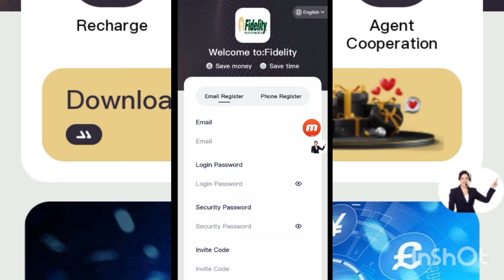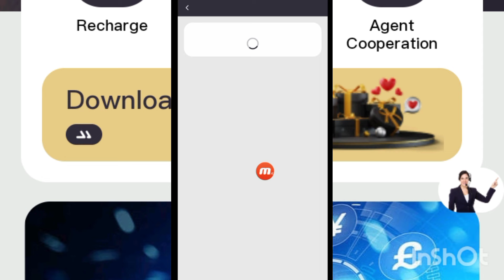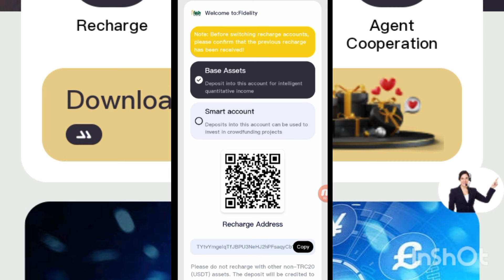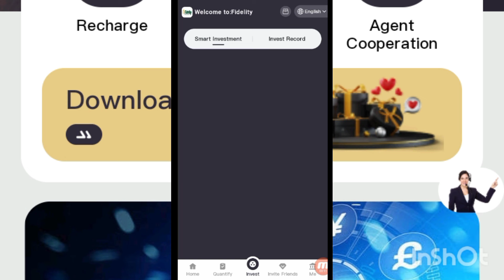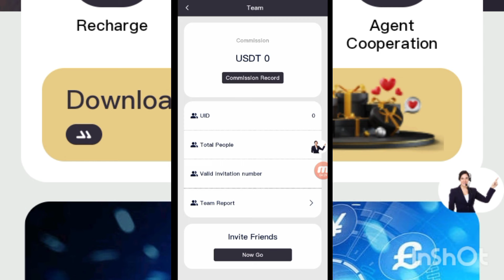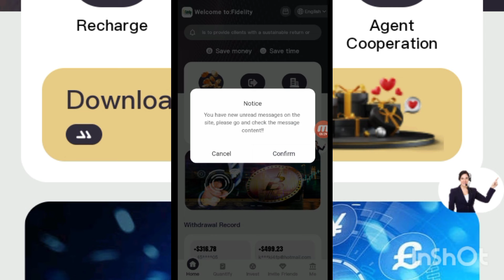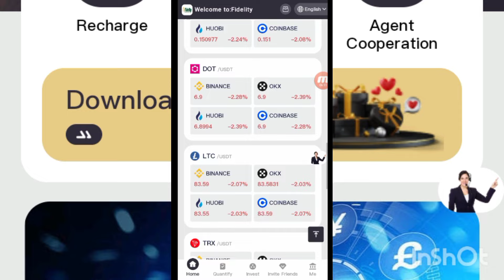LATEST USDT Money Platform fidelity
Latest USDT Money Money Platform: Fidelity
Platform launch time: Hawaii 4.24

Quantitative income is updated every 24 hours
Minimum withdrawal 3USDT
Select the level unlock quantitative and make money.
After the contract expires, the principal of the deposit can be mentioned. (45 days valid)
VIP1 recharge 12USDT daily income of 25%, about 3USDT
VIP2 recharge 45USDT daily income of 25%, about 11.25USDT
VIP3 recharge 190USDT daily income of 26%, about 49.4USDT
VIP4 recharge 370USDT daily income of 27%, about 99.9USDT
VIP5 recharge 890USDT daily income of 28%, about 249.2USDT
VIP6 recharge 1600USDT daily income of 29%, about 464USDT
VIP7 recharge 3500USDT daily income of 31%, about 1085USDT
VIP8 recharge 7900USDT daily income of 35%, about 2765USDT
VIP9 recharge 16000USDT daily income of 38%, about 6080USDT
Three -level members return to enjoy 13 % recharge rebate
(10%-2%-1%) For example:
Team A has a stored value of $ 1,000 to obtain 100 USDT
Team B has a stored value of $ 1,000 to obtain 20 USDT
Team C has a stored value of $ 1,000 to obtain 10 USDT

The more users invite, the more rewards get
Register a member account, copy your invitation link to share it to various channels
For example, Tiktok, Facebook, Messenger, Twitter, ICQ, GAGA, IMVU, etc.